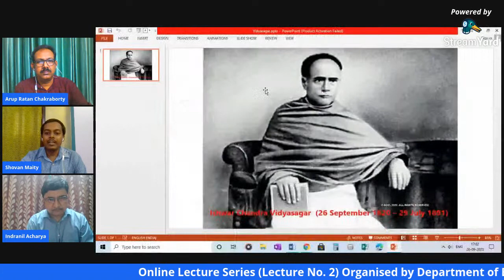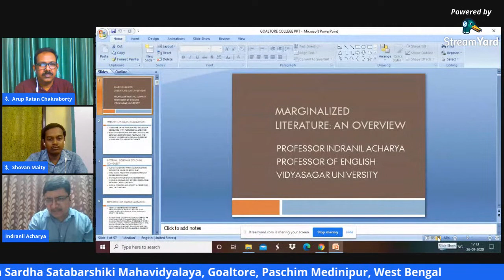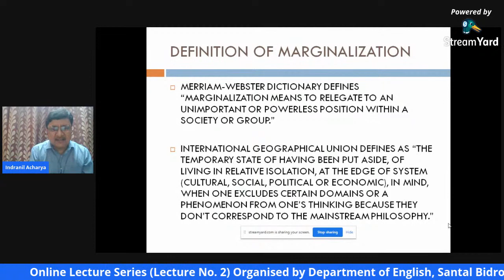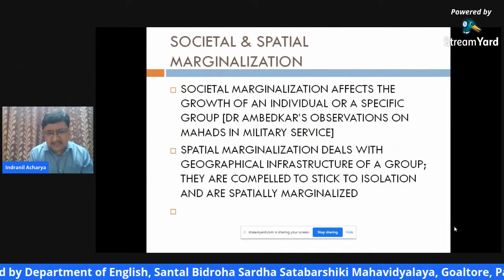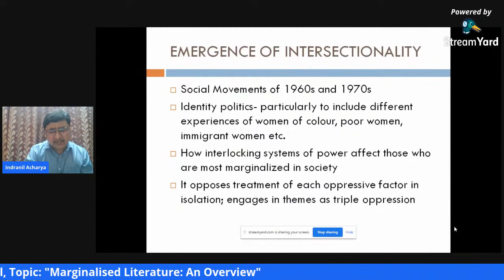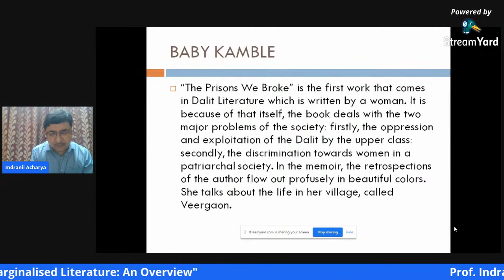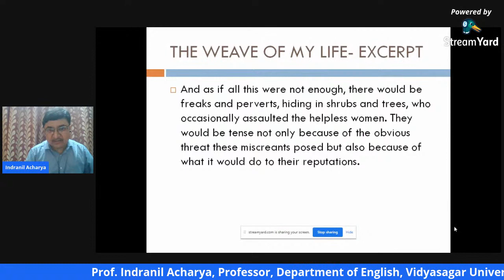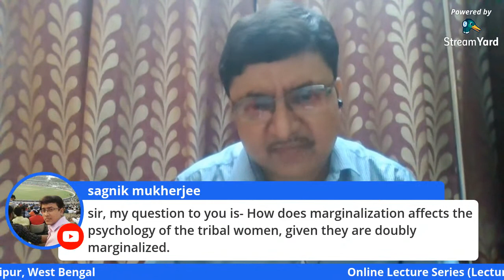Online Lecture Series: Prof. Indranil Acharya, Professor of English, Vidyasagar University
Speaker: Prof. Indranil Acharya, Professor, Department of English, Vidyasagar University, Midnapore, West Bengal
Title: Marginalised Literature: An Overview
Date: Sepetember 26, 2020